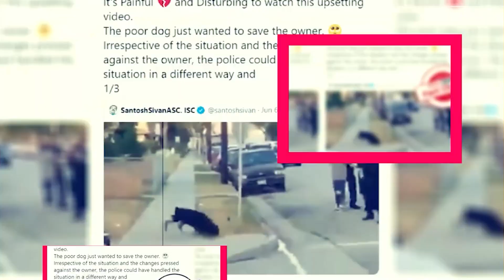Foundation Season 3: Confirmed To Be Renew For 3rd Season? - Premiere Next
Foundation Season 3: Confirmed To Be Renew For 3rd Season?
in this video, you will get the info related to Foundation Season 3 release date, cast, and key details.

where is the foundation in fortnite chapter 3 season 3"
foundation season 1 episode 3"
foundation main characters"
foundation characters"
foundation tv series release date"
foundation series ending"
fortnite chapter 3 season 3 foundation location"
foundation series season 3"
foundation tv series season 3"
season 3 foundation"
fortnite chapter 3 season 1 the foundation"

Technology updates
Netflix Series
Netflix Movies
Premiere Next